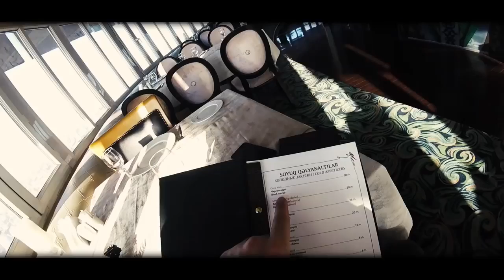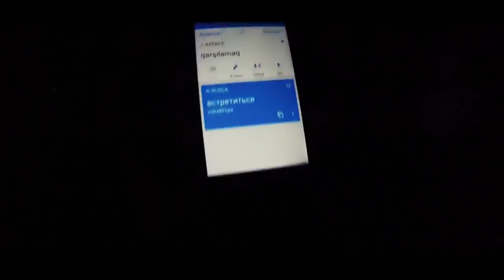Один в АЗЕРБАЙДЖАН: Армянин и Баку, начало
Давно хотели проехаться по Азербайджану? Белорусский путешественник как турист, проехал через весь Азербайджан и выложил видеоотчет об этой стране и жизни людей в ней.
 Дерзайте и вы:)
UPD: Экстремальность его поступка состоит и в том, что у него есть армянские корни. После публикации ролик получил большую огласку: в азербайджане обвиняют его в шпионаже, в работе на враждебные силы и прочее. Промытые мозги, особенно в случае их отсутствия - это сила.